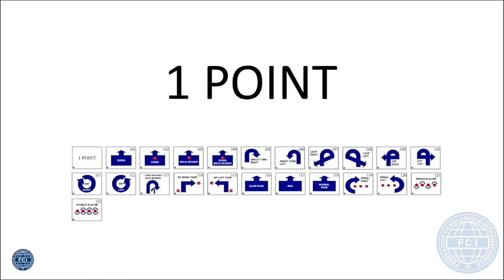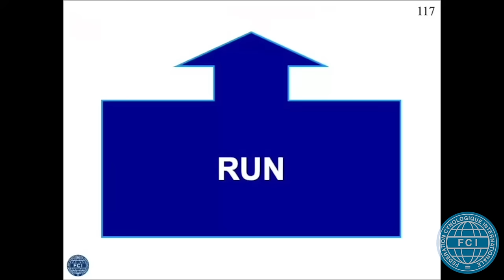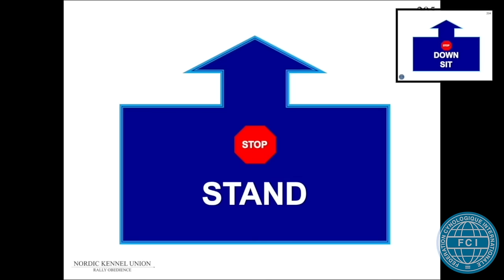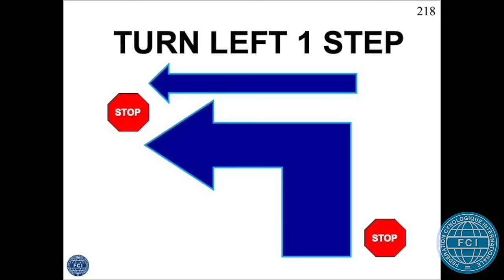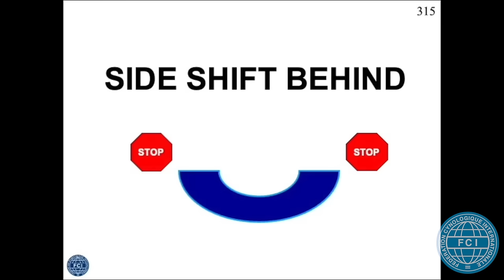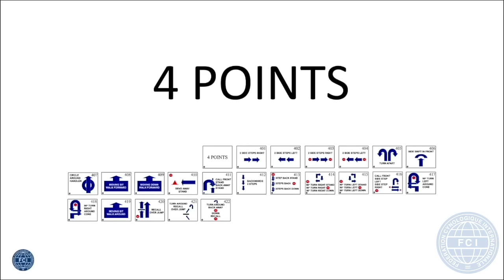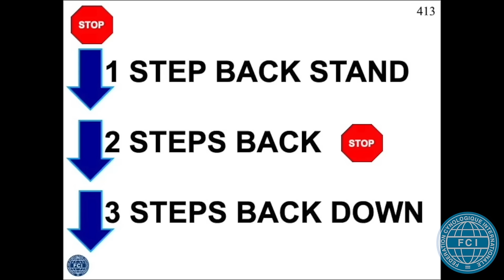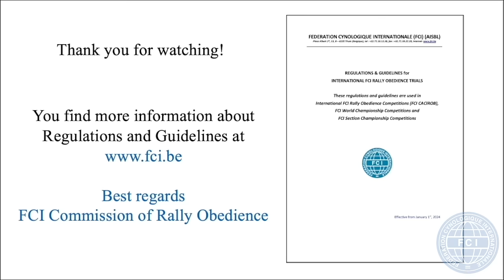FCI Rally Obedience - Demo of Signs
This demo video covers the signs based on the FCI Regulations for Rally Obedience, intending to make them evident to everyone engaged in this fantastic sport!

The demonstration video was created by the FCI Commission for Rally Obedience.